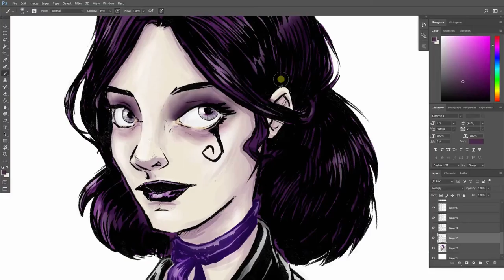Death of the Endless - Speedpaint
This timelapse is about 25 minutes in under one minute. To see the illustration go check out my instagram or tumblr.